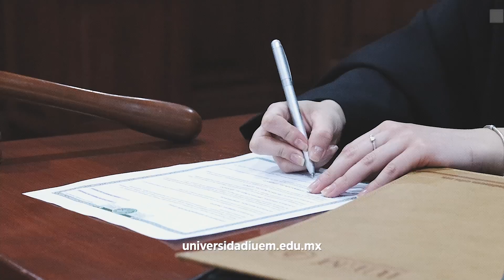Y tú ¿qué historias vas a escribir en la Universidad IUEM?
✅ En la Universidad IUEM cada día creamos grandes historias y tú, ¿qué historia vas a escribir? 🎯😊